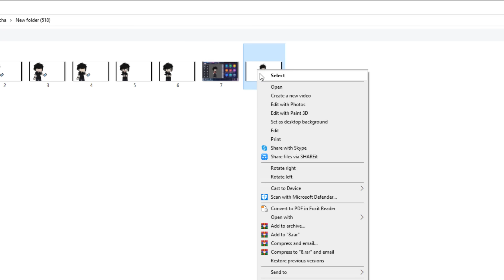*Draws My Gacha Club OC on a Paper* 😔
(THIS VIDEO IS A JOKE... I RESPECT EVERY ARTIST...SO DON'T TAKE IT SERIOUSLY)